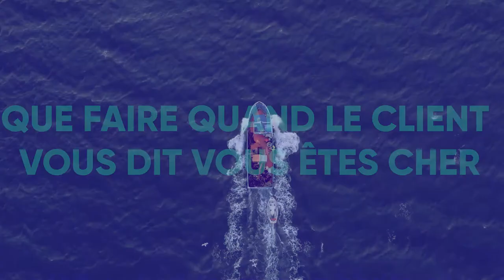QUE FAIRE QUAND LE CLIENT VOUS DIT VOUS ETES CHER